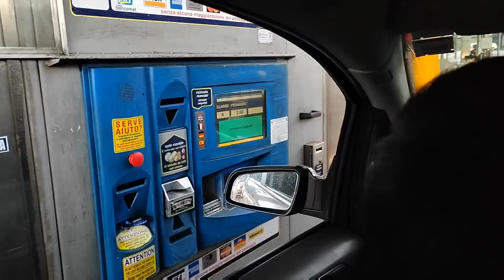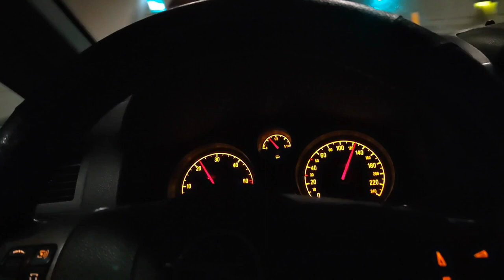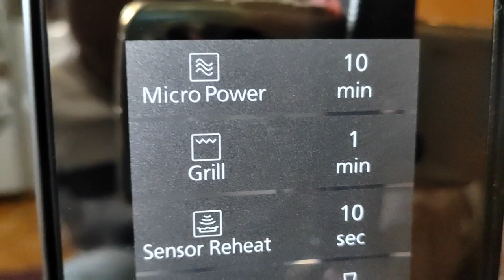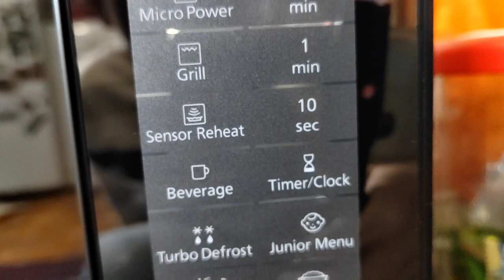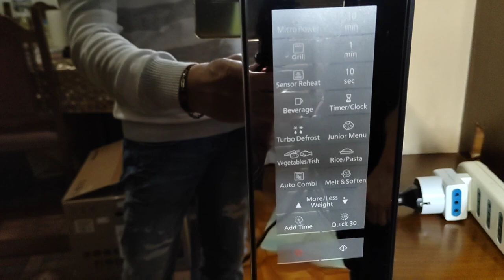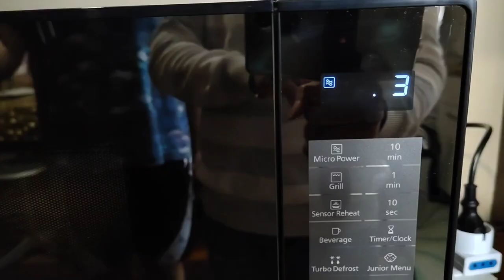PANASONIC MICROWAVE OVEN with GRILL | UNBOXING SPONSORED by JANLI